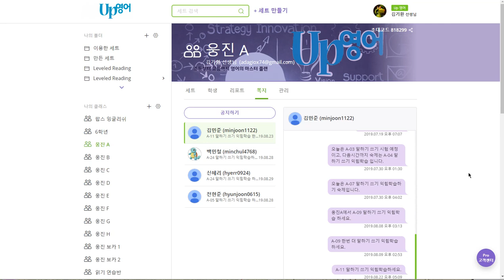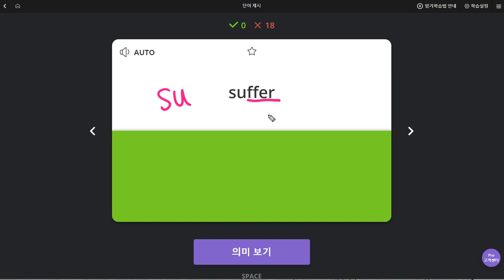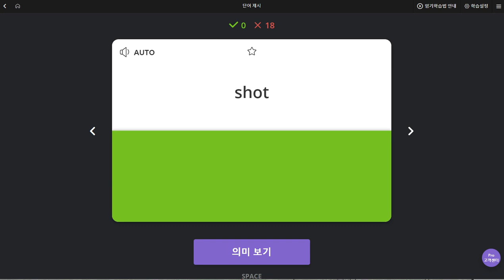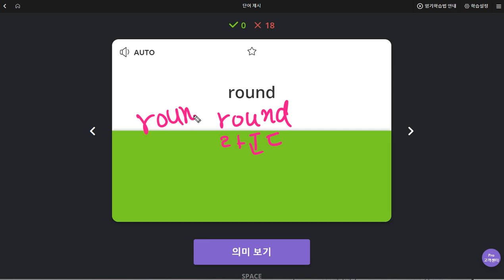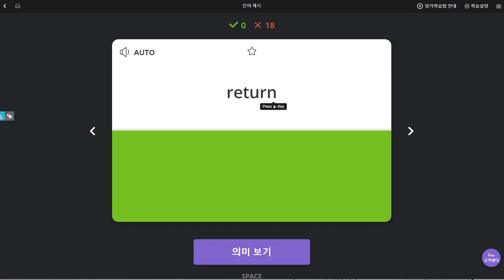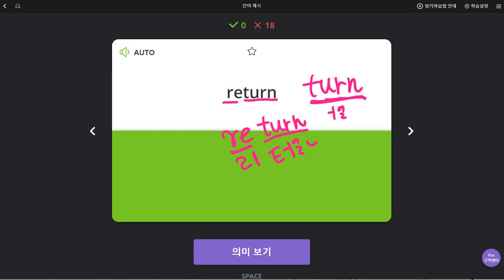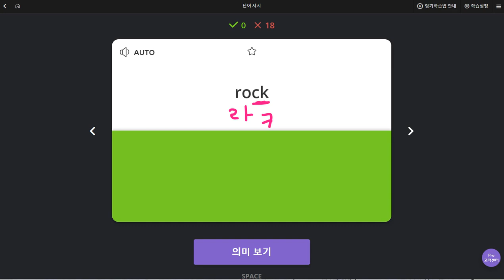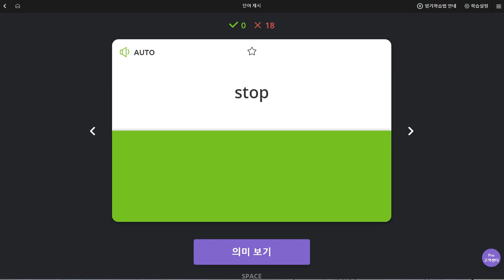신혜리 2019 08 30 일대일